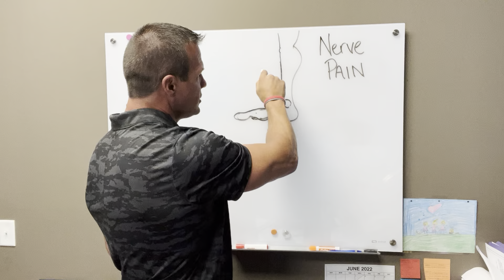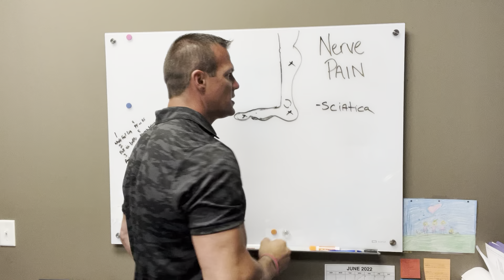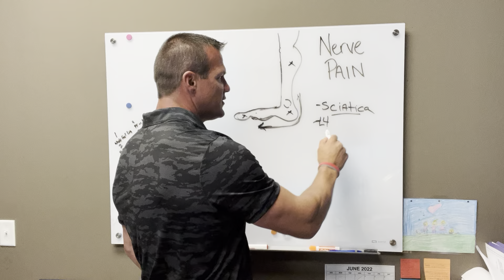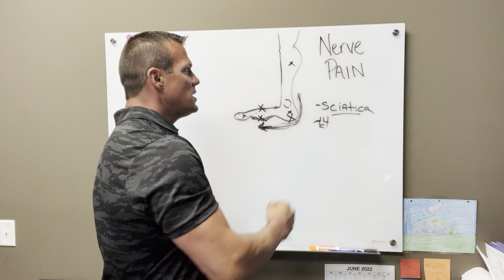How To Treat Nerve Pain Properly with Infinite Wellness Center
Another reason for foot pain can be nerve inflammation or a pinched nerve. The thing is, the nerves don't just start in your foot... The nerves in your spine, knees or even glutes can cause foot pain.

This is why it's important to find the source of your foot pain and treat the nerve properly. You don't want to just treat the foot, you want to target the source of the pain as well. If you are experiencing pain in your feet, you should contact Infinite Wellness Center at to get checked out and properly treated for your pain!

Infinite Wellness Center
220 Evergreen Ln Unit B
Glen Carbon, IL 62034